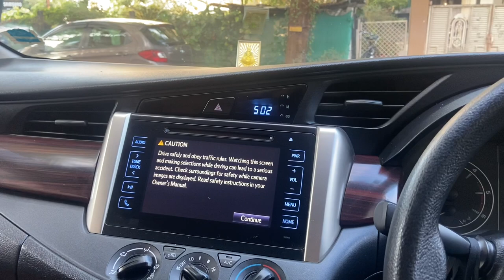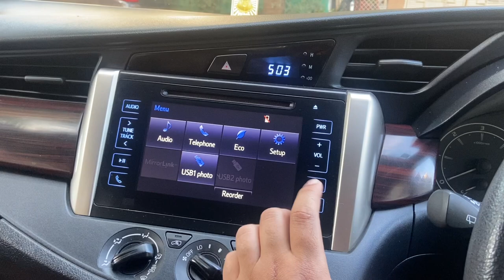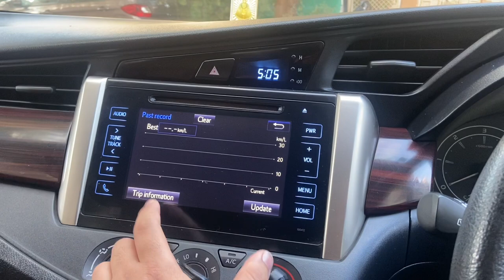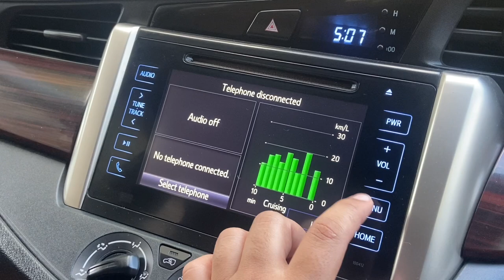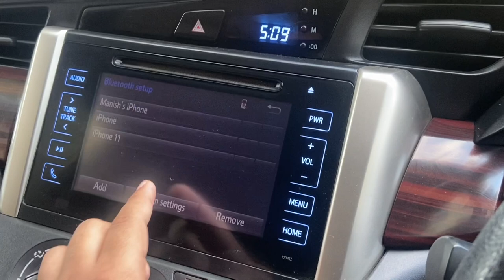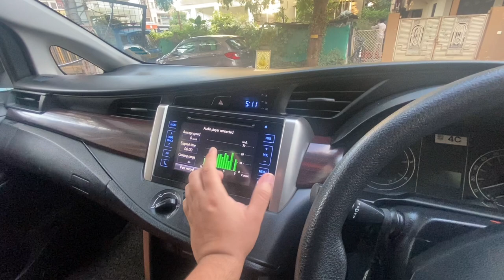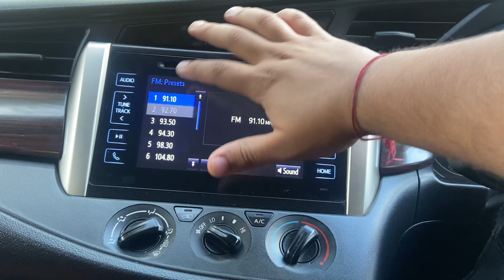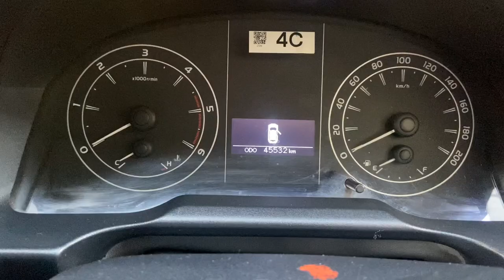INNOVA CRYSTA Infotainment System Fully Explained👌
Hello, everyone I am Yagya from Gurgaon, Haryana (HR26). Currently pursuing Foot Wear Designing from Noida. Currently Owning: Innova Crysta 2019, Honda City 2015, Swift 2019. Hope you guys liked the video.

Pratham's Channel: @PrathamShokeen